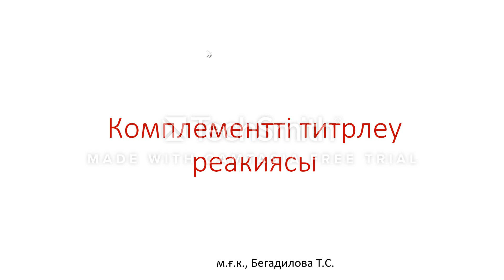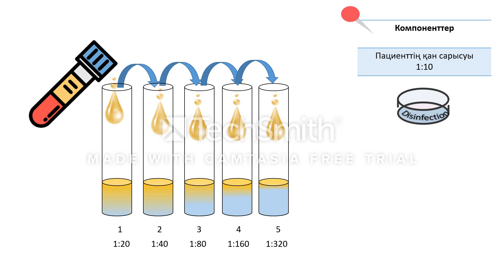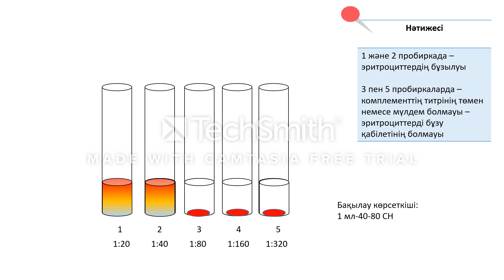Комплементтің титрін анықтау